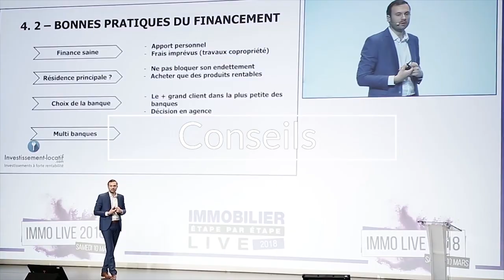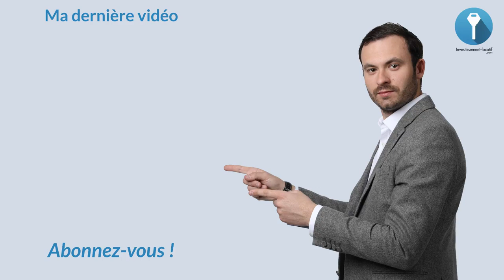Comment investir dans l'immobilier jeune ?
L’investissement apparaît souvent comme réservé aux privilégiés. Il peut être naturel de penser que pour investir, il faut avoir une mise de départ conséquente alors qu’il est tout à fait possible d’investir son argent quand on est étudiant.

Mais alors, quelles sont les stratégies d’investissement accessibles ?

Le prêt étudiant c'est ce qui vient directement à l'esprit lorsqu'un étudiant parle d'investissement. En effet, c'est quelque chose qui te permettra d'avoir une importante somme pour un début. Mais il faut savoir que l'obtention de ce prêt est surtout dû à ton école et ou ta formation. La banque doit limiter le risque de ne pas se faire rembourser. Ta formation lui permettra donc de se rassurer ou pas.

Il y a aussi l'apport que les parents peuvent amener si bien sûr les moyens permettent. Cet apport ajouté au prêt étudiant, donne une importante somme qui peut aider à faire dès le début un bon projet rentable et surtout durable.

Bien entendu, comme dans toutes choses il y a des inconvénients. La durée du prêt étudiant est très moindre. C'est souvent pas plus de 10 ans, ce qui pousse l'étudiant à être très concentré sur le projet, et ne surtout pas faire d'erreurs.

Je partage tout avec vous dans cette vidéo et je vous dis à tout de suite de l'autre côté !

Bon visionnage.